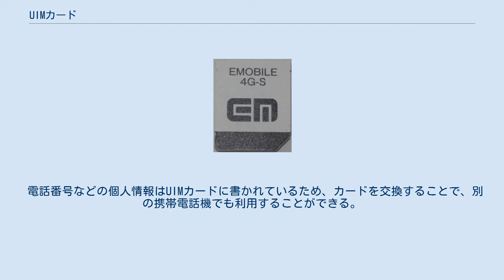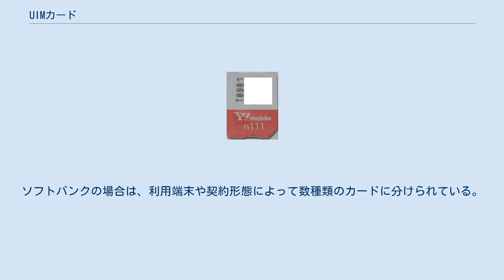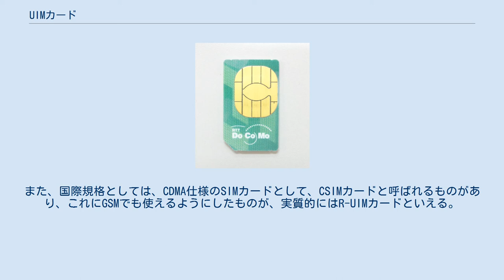UIMカード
UIMカード（英: User Identity Module Card）またはUSIMカード（英: Universal Subscriber Identity Module Card）は、GSM携帯電話で使われているSIMカードをベースにして拡張された第3世代移動通信システムのうち、W-CDMA (UMTS) 方式用に用いられるICカード。
特に区別せずに「SIMカード」と呼ばれることもある。
 電話番号などの個人情報はUIMカードに書かれているため、カードを交換することで、別の携帯電話機でも利用することができる。
国外などで通信方式の違う国際ローミングの場合でも、対応電話機へUIMカードを入れ換える（プラスチックローミング）ことで利用できる（一部の端末では端末とUSIMカードの認証を行っているため、USIMカードの差し替えでは動作しない場合がある）。
 日本国内オペレータの場合、概ね大日本印刷とジェムアルト日本法人（端子仕様として、統合前のアクサルト日本法人と日本ジェムプラスの2種類がある）のいずれかが製造元となっている（NTTドコモのみ両方存在する）。
ソフトバンクモバイルのプリペイドUSIMカードが採用するG&D（ただし、DNPからのOEM版も存在する）などに一部例外がある。
 FOMA（NTTドコモ）のFOMAカードやドコモUIMカード（ドコモUIMカードは、LTEサービスであるXiおよび厳密な意味での4Gの要件のひとつであるキャリア・アグリゲーション対応のサービスのPREMIUM 4G対応機契約時に発行されるが、取扱店でのFOMAカードの在庫がなくなり次第、FOMA契約でも発行される）、SoftBank 3G（ソフトバンクのSoftBankブランド）のSoftBank 3G USIMカード、旧イー・アクセスのEM chipなどのW-CDMA機や、KDDIのVoLTE対応機専用品や、3G通信非対応のタブレット向けのau ICカードで使われる（VoLTE専用端末以外等に使用するものは、後述のようにR-UIMカードとなり厳密には異なる仕様となる）。
ソフトバンクの場合は、利用端末や契約形態によって数種類のカードに分けられている。
 MVNO事業者の場合、独自のUIMカードを発行するケース（ディズニー・モバイルのディズニー・モバイルUSIMカード等）とMNOと同一のもの（2010年9月以前のWILLCOM CORE 3GのFOMAカードなど）を採用する事業者が存在する。
 参考・R-UIMカード CDMA 1X WIN（au（KDDI / 沖縄セルラー電話））のau ICカードは、CDMA2000方式とGSM方式のデュアルであることから、R-UIMカード (Removable User Identity Module card) として、UIMカードとは区別して呼ばれる。
また、国際規格としては、CDMA仕様のSIMカードとして、CSIMカードと呼ばれるものがあり、これにGSMでも使えるようにしたものが、実質的にはR-UIMカードといえる。
一般的に、W-CDMAが使えるかCDMA2000が使えるかの違い以外の差異はそれほど無いものの、厳密には異なる仕様となっている。
 なお、VoLTE対応版およびLEと名のつくカードは、CDMA通信に非対応のため、正式なUIMカードとなる。